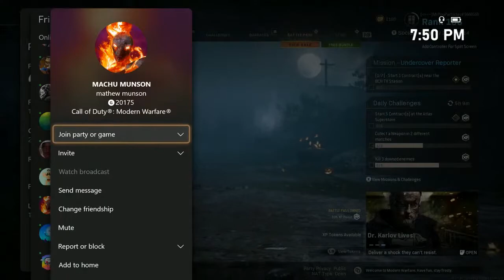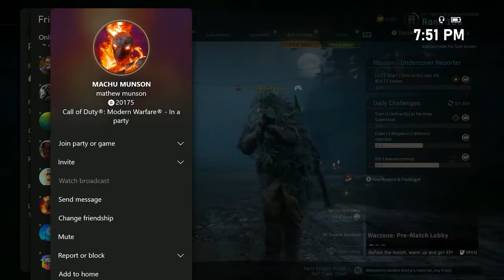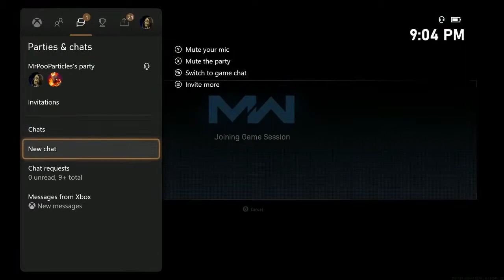Joseph Rogers Live Stream